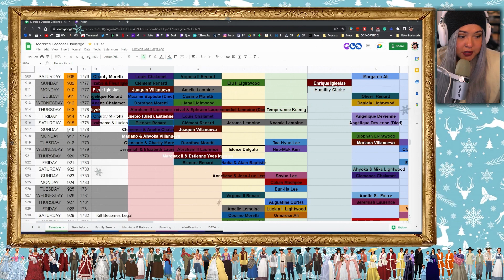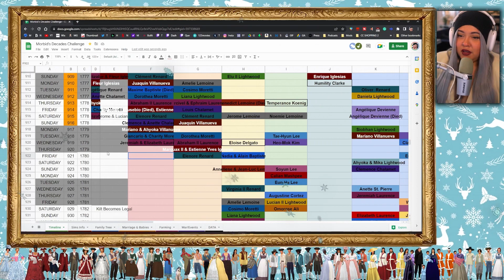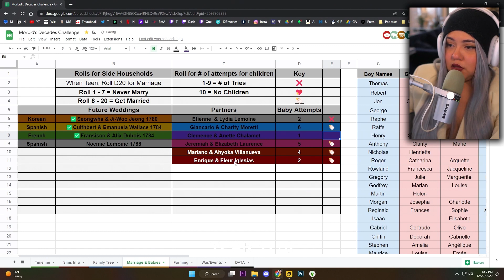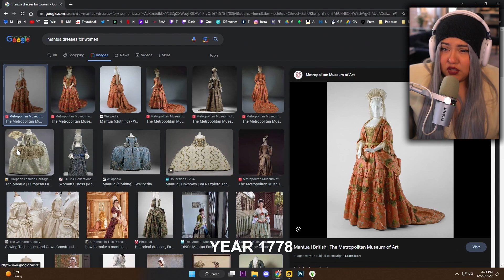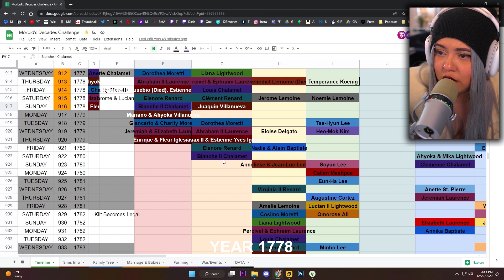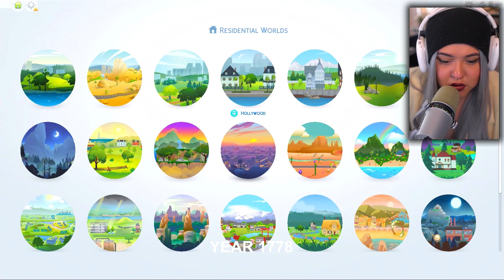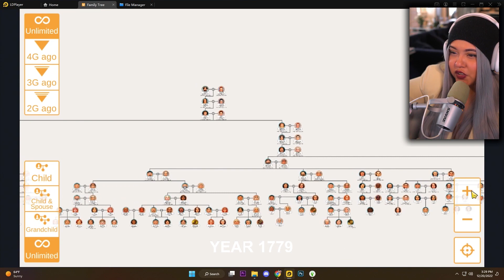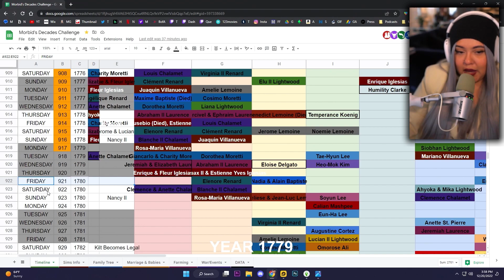SIMS 4 ULTIMATE DECADES CHALLENGE [1770s] - PART 308